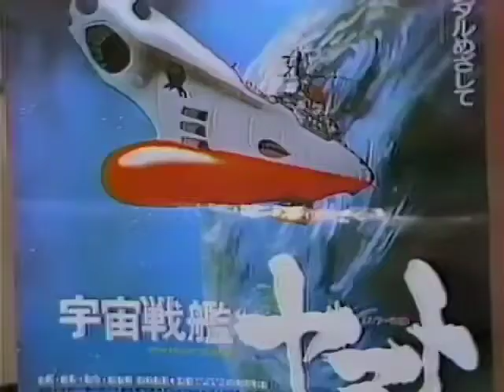ドカベン こおろぎ73 卑弥呼さま～